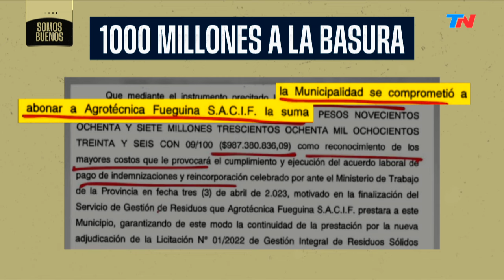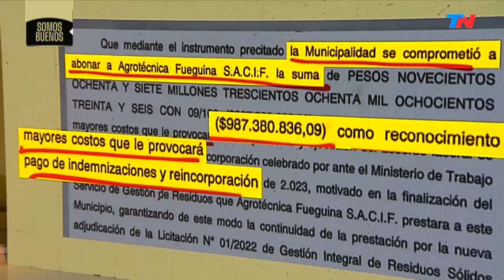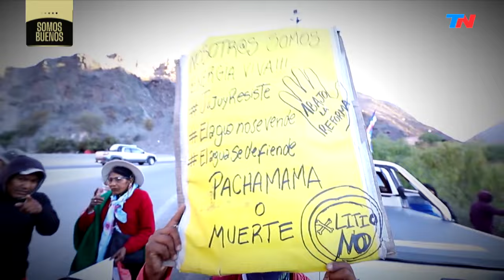SOMOS BUENOS (PROGRAMA COMPLETO 04/07/23)